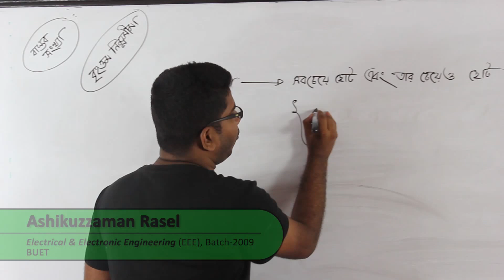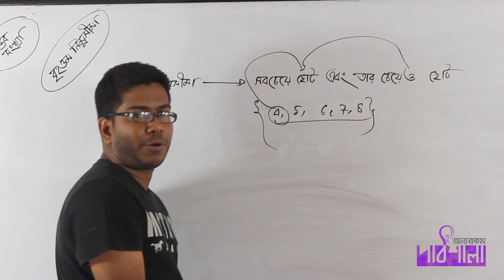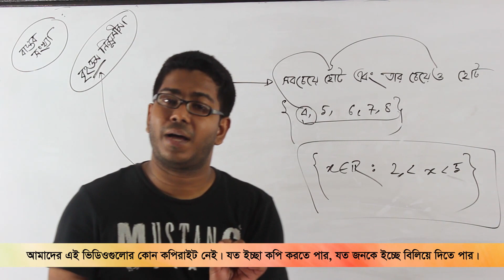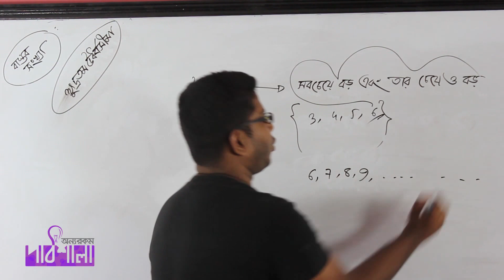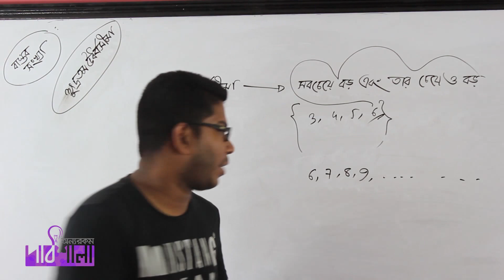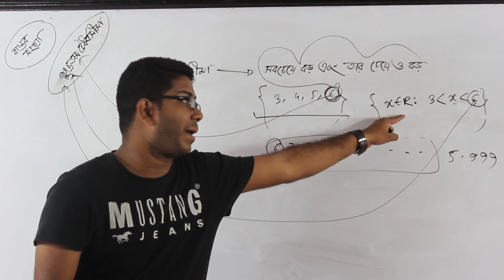05. Superior Lower Limit & Inferior Upper Limit | বৃহত্তম নিম্নসীমা এবং ক্ষুদ্রতম উর্ধ্ব সীমা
Video Title: OnnoRokom Pathshala_Real Number
Subject: Math
Topic: Superior Lower Limit  & Inferior Upper Limit
Class: HSC 2nd Year
Lectured by: Ashikuzzaman Rasel